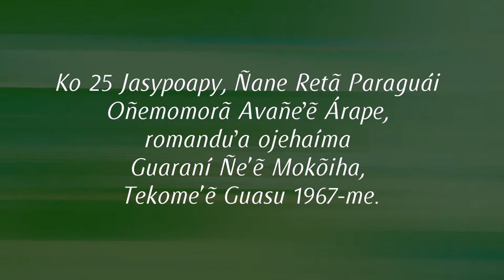25 Jasypoapy: Avañe’ẽ Ára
Material Audiovisual que recuerda los 53 años de la promulgación de la Constitución de 1967, que indicaba el reconocimiento del Idioma Guaraní como lengua nacional, para luego el 20 de junio de 1992, convertirla en lengua oficial, siendo reglamentada en 2010 por la Ley de Lenguas.